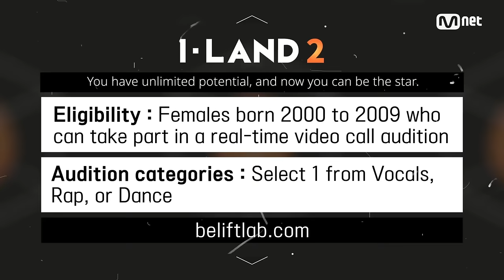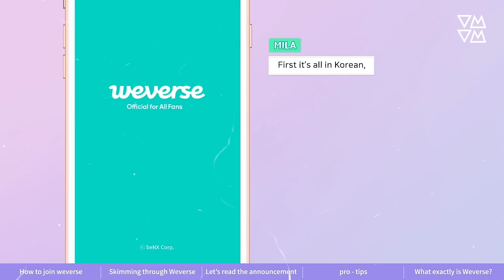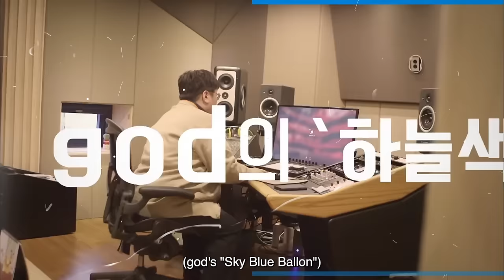COMO A HYBE ENGOLIU A BIG3 NO KPOP? *do bts ao tws, existe big4?*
Hoje nós viemos finalizar nossa serie de analises de empresas com a HYBE LABLES: a empresa do bts se tornou algo muito maior que isso na musica, e atualmente tem a maior musica do boy group nos charts… vamos analisar o por que desse sucesso? Afinal de contas: EXISTE MESMO BIG4? Se liga aí

Quem somos?